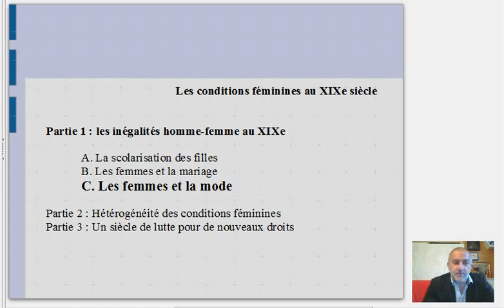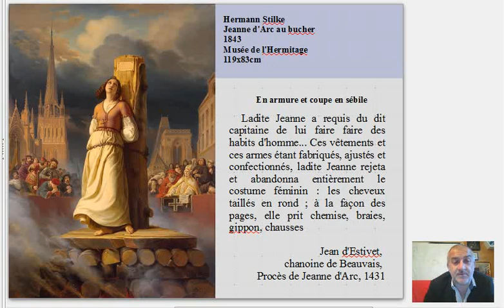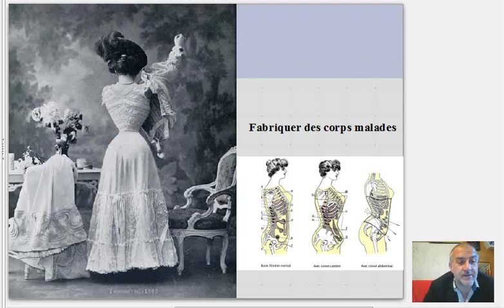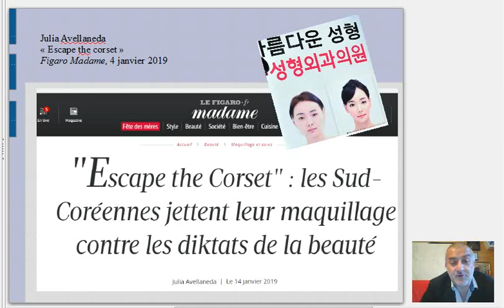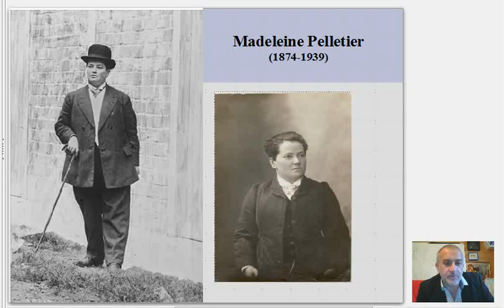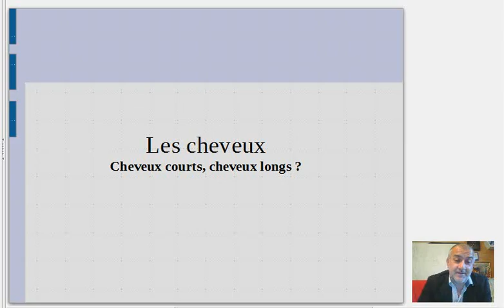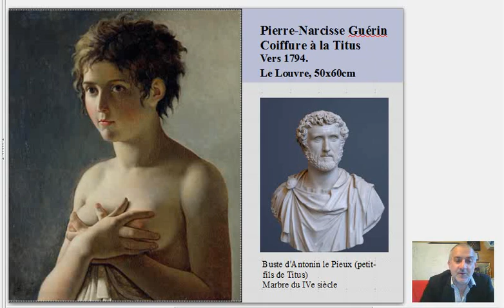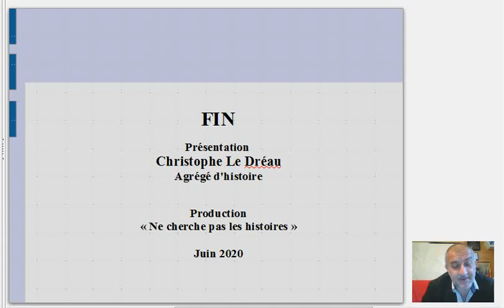Les conditions féminines au XIXe : les femmes et la mode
Programme de 4ème : Histoire